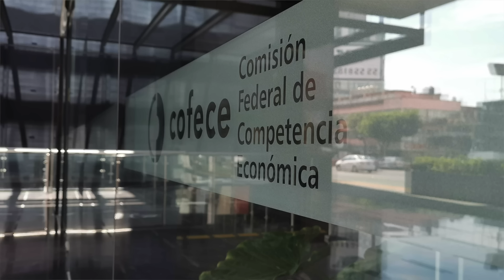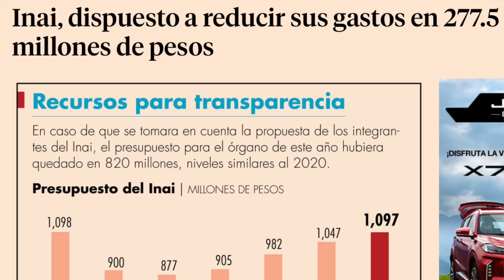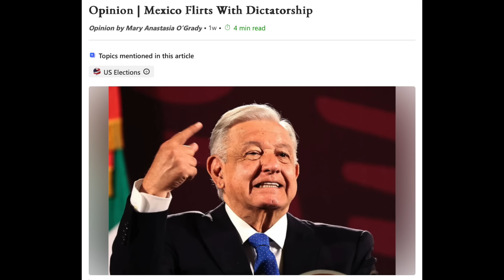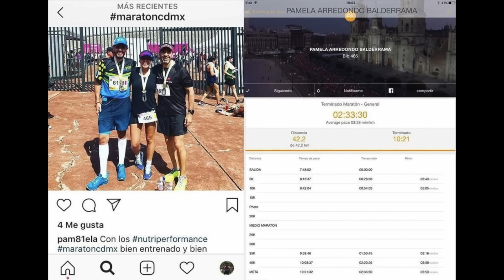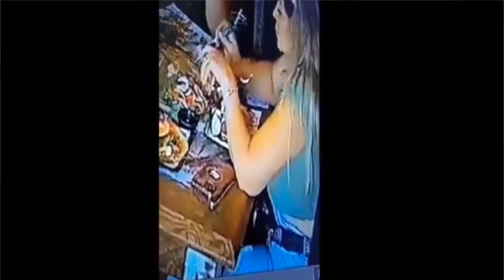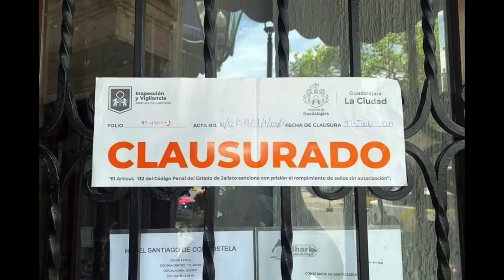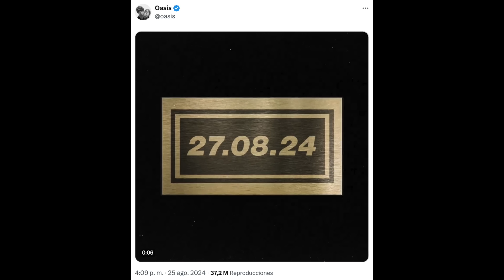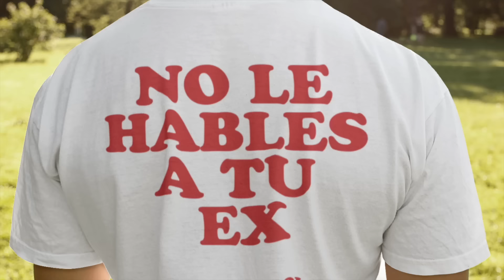OASIS VUELVE, México sin TRANSPARENCIA & Atorados EN EL ESPACIO?!?!